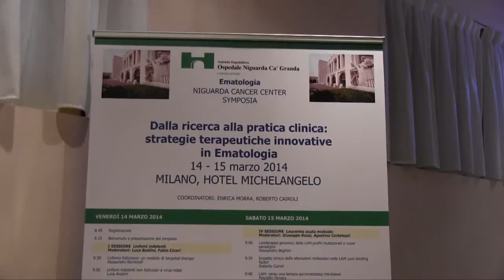Linfoma mantellare: epidemiologia, diagnosi e novità in terapia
Intervista alla Dott.ssa Chiara Rusconi, Divisione di Ematologia, Ospedale Niguarda Ca' Granda Milano